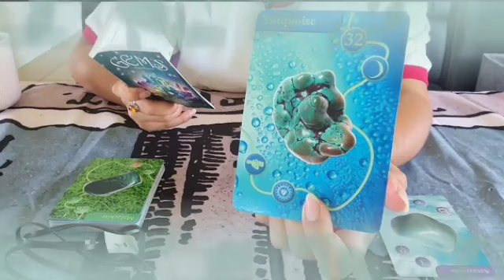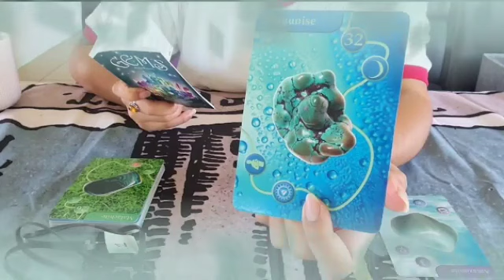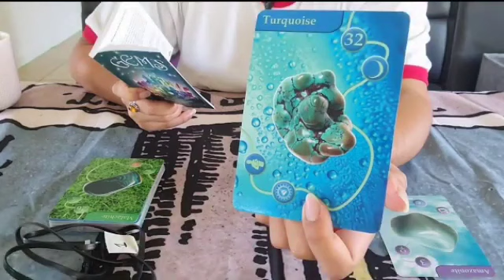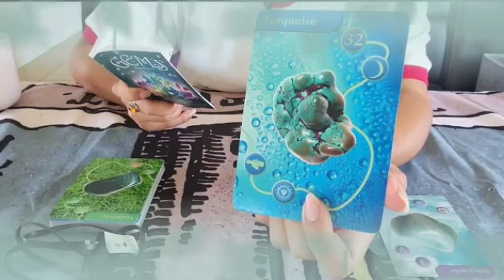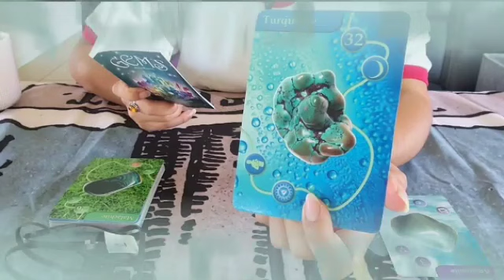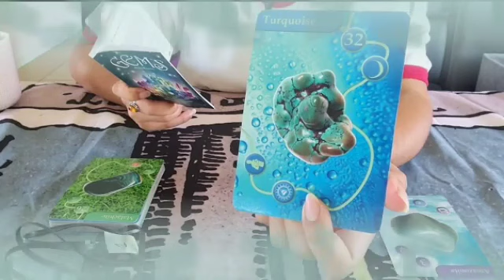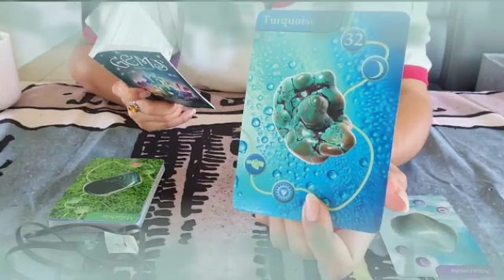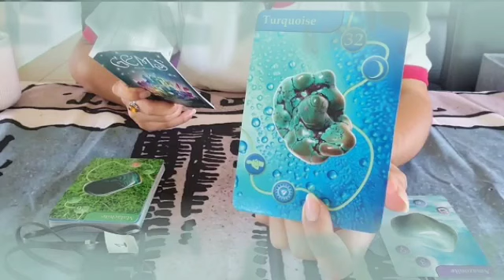برج الثور من 5 إلى 25 أبريل 2023 // زعلان منك عوزك تصالحه😏مختارك هيطخطف😱مقابله ورد إعتبار👌